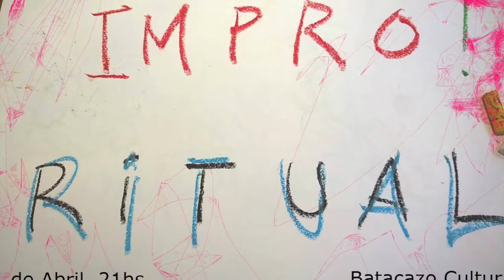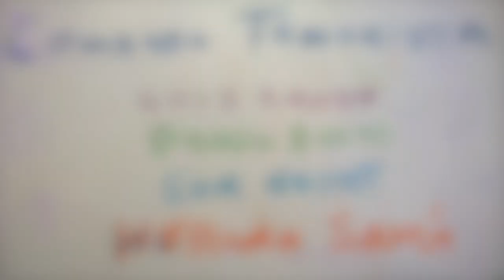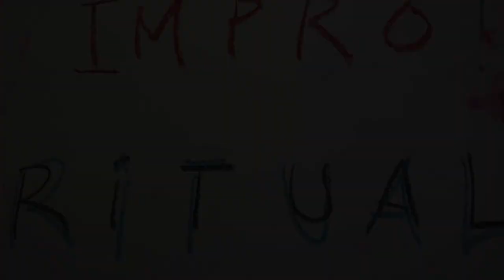Comando Tenorista ·· ENCORE ·· Impro Ritual ·· @Batacazo Cultural ·· I ··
FINAL IMPRO RITUAL ···
Comando Tenorista
.Luis Conde
.Dario Dolci
.Sam Nacht
.Hernán Samá

IMPRO RITUAL ! Batacazo Cultural ·· Buenos Aires ·· Argentina ··